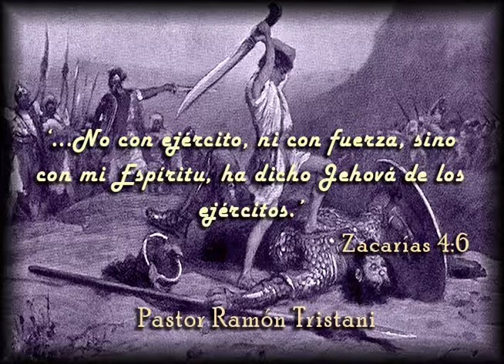David Y Goliat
Un poderoso mensaje predicado por el Pastor Ramón Tristani en el que el hermano habla sobre el tema central de la 'espiritualidad' y 'carnalidad' de la Iglesia del Señor. En el mensaje, el hermano exhorta a la Iglesia a que dejemos de ser 'siervos de los hombres' y que seamos 'siervos del Señor' para que podamos alcanzar un grado más alto de espiritualidad en nuestras vidas como Dios demanda.